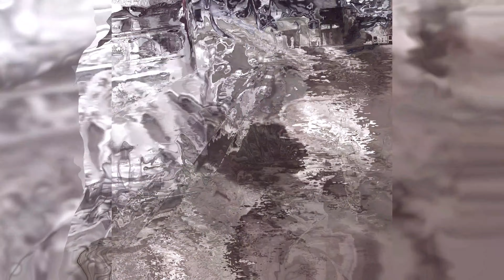Dilgo Yangsi Rinpoche In Thimphu Kabesa || Rinpoche In Bhutan || Buddhism | Buddhists Teachings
His Holiness Dilgo Khyentse Yangsi Rinpoche visited Kabesa monastery Thimphu and consecrated the monastery
This channels bring the video content related to the life of the buddha and his teachings.